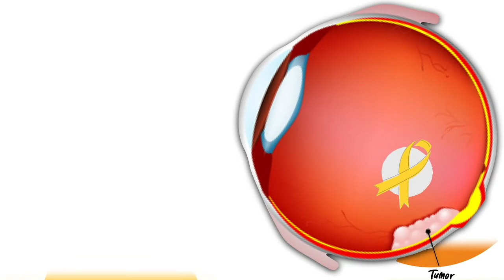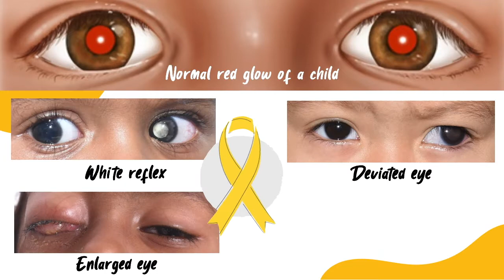Retinoblastoma Awareness - Dept. of Pediatric Retina - Aravind Coimbatore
In this crisp video, we at Aravind Coimbatore strive to create awareness amongst our public on retinoblastoma - a life-threatening eye cancer affecting children.
This video elucidates the importance of identifying the white reflex and the squint - the two ominous signs of RB - as early as possible and the need for timely referral to an ophthalmologist.

Voiceover: Dr Puja Maitra - Medical Consultant - Dept of Pediatric Retina
Video creation: Dr Prithvi Chandrakanth - VR Fellow - Dept of Vitreoretina services